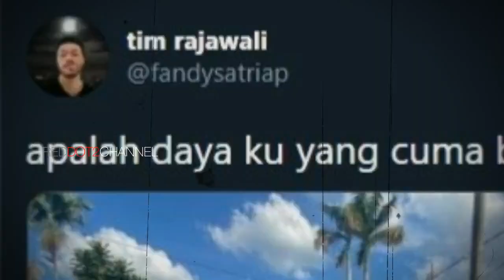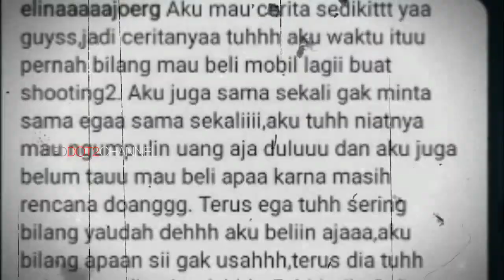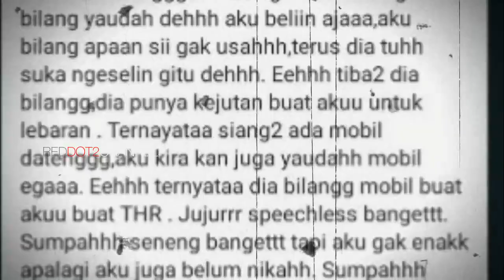VIRAL HARI INI~Artis Ini Dapat THR Mobil Toyota Alphard, Bikin Iri dan Minder Warganet